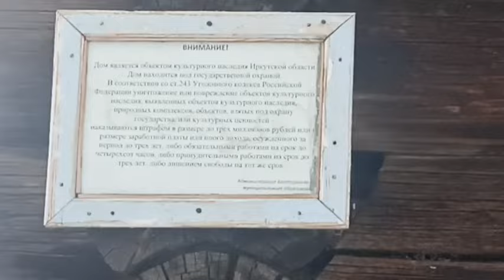Россия, Сибирь, Чунский район, Старая Новочунка. Дом Культурного Наследия Иркутской области☝